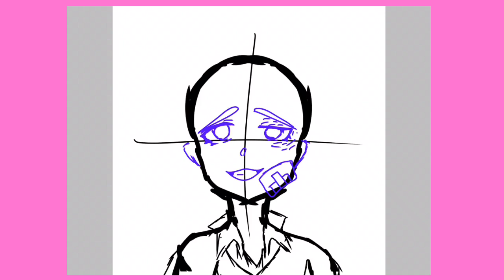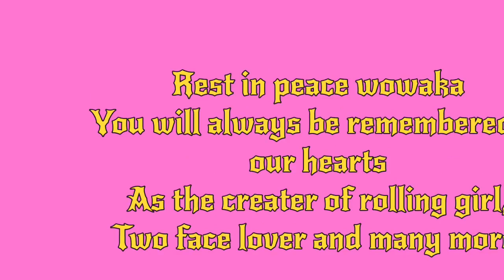「wowaka tribute」 rolling girl speed paint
For now my laptop is broken, so I cannot choose a thumbnail or do the description normally.

But I hope you guys enjoy this speed paint, I was extremely shock and sad when I headed the news, I am aware that’s i am really slow on this, but things got in my way but I pumped this out. It’s not the best but it’s something, I just want to pay my respect to wowaka.

After the speedpaint ended, there’s a litter segment where I talked about this whole thing so yeah